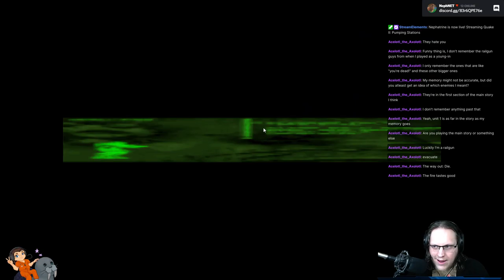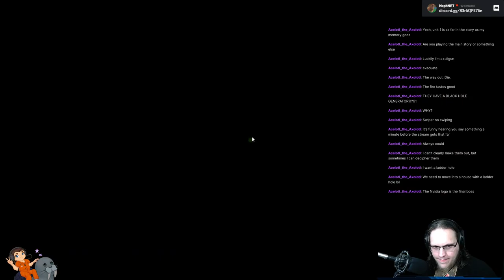Quake II (1997) - Part 3/3 [2021-08-17]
We defeat the Makron and show those Stroggs what happens when you mess with Earth. Is this is the end of the story?